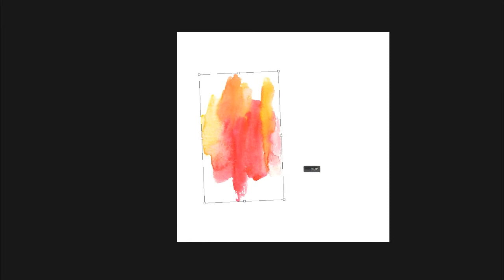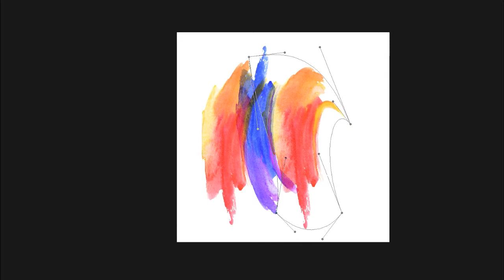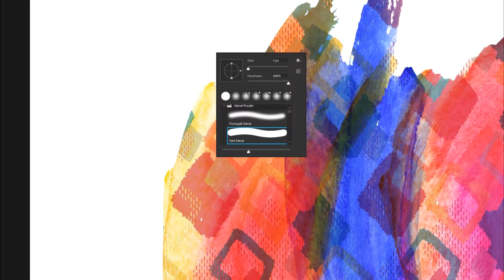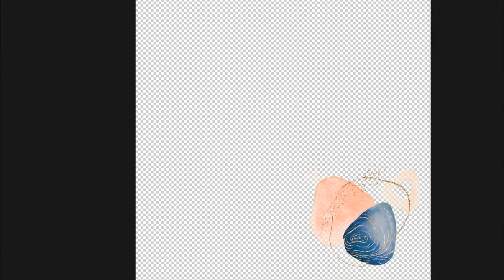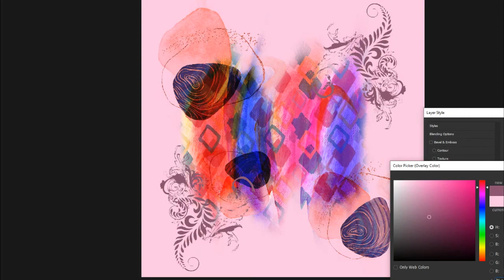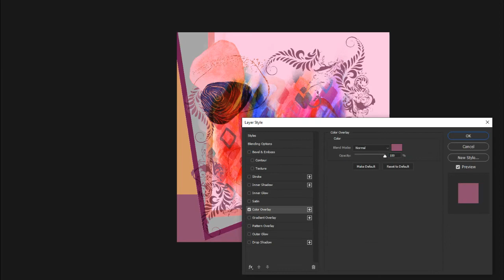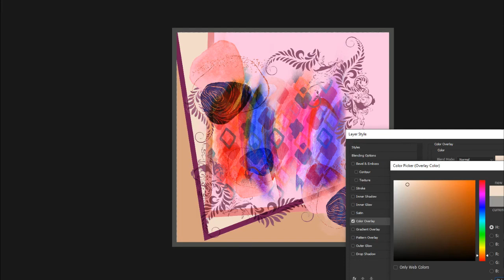Abstract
Design, Pattern, Scarf, Shal, Graphic, Fun, Fashion, Wall paper